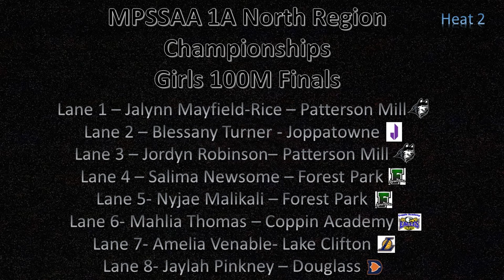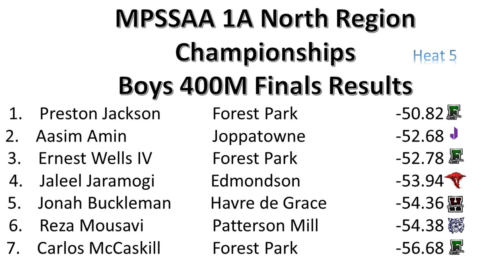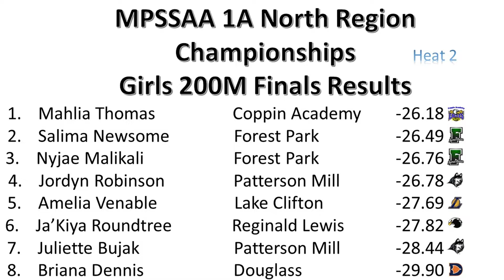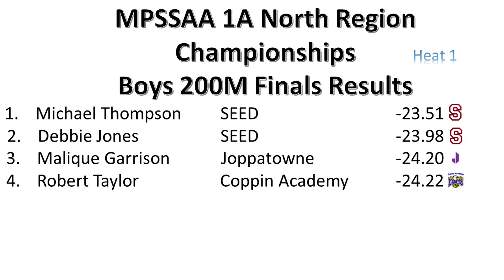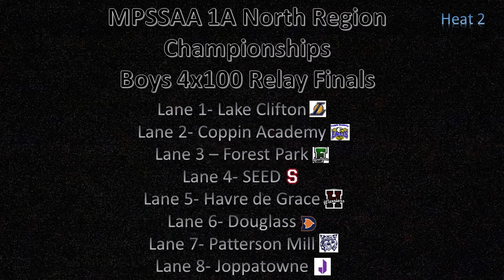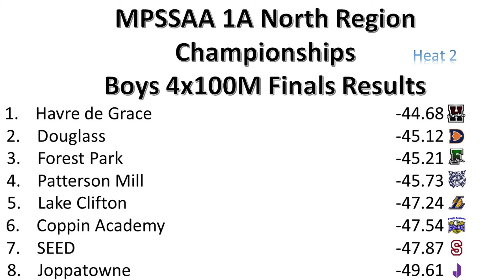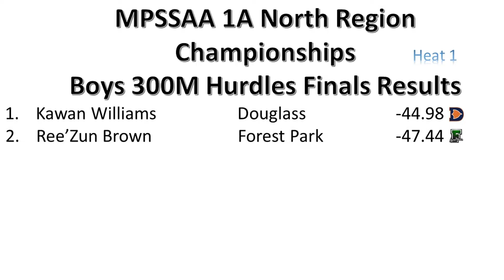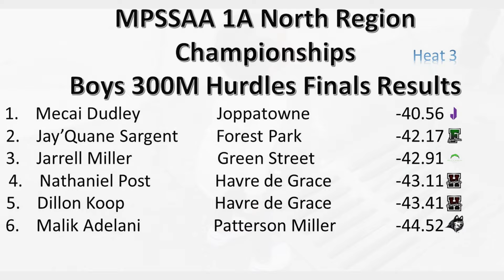Track and Field- 1A North Regionals Day 2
Maryland High School Sports